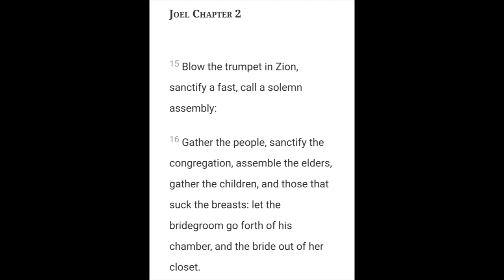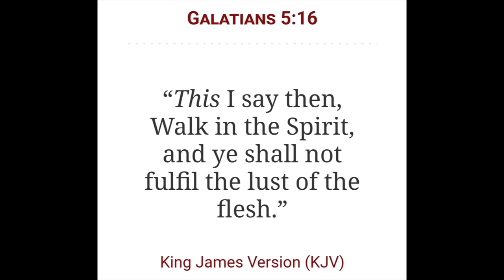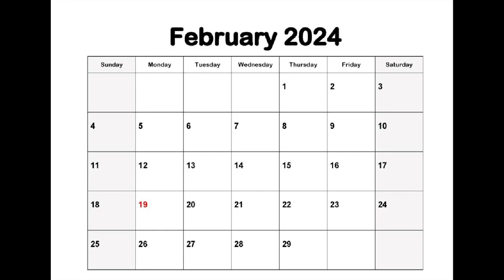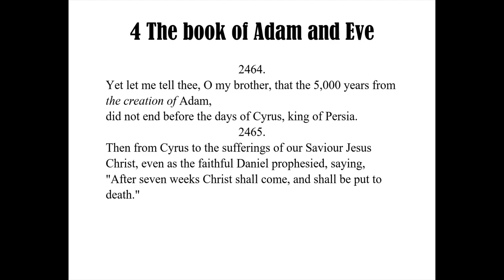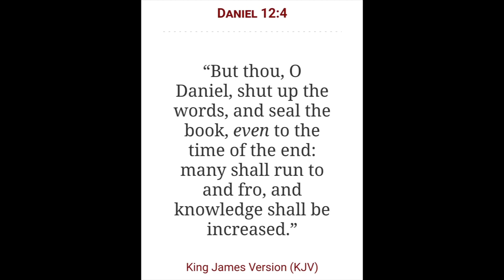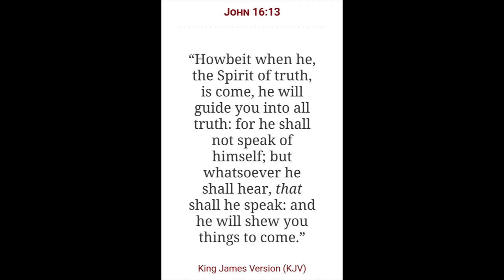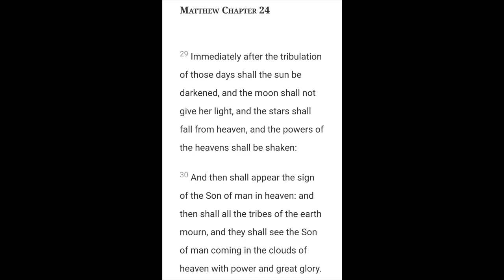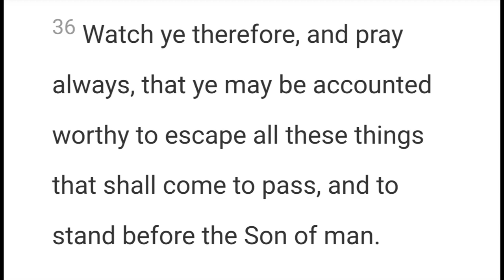Understanding Eternity and Time | Everything Written must be Fulfilled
2 Chronicles 7:14

Open Diary